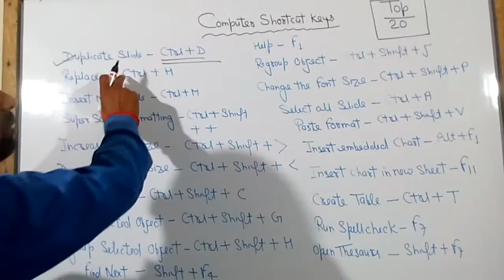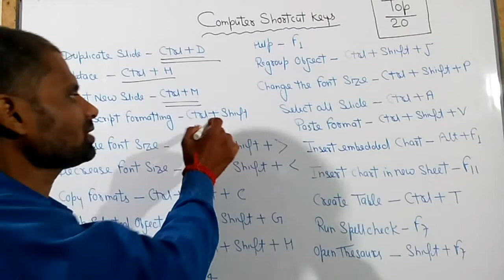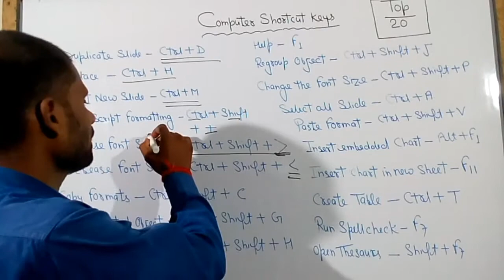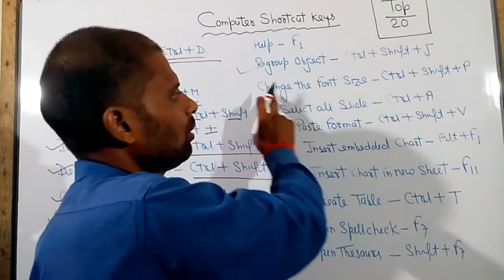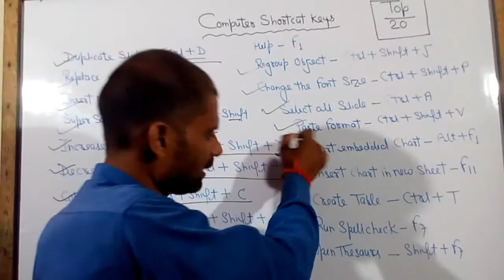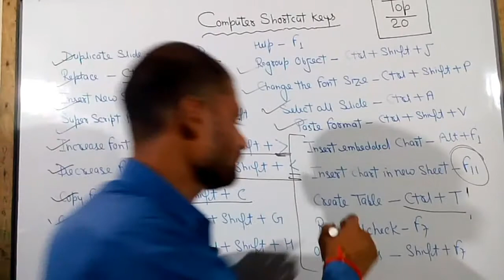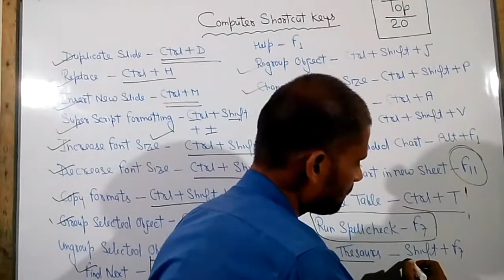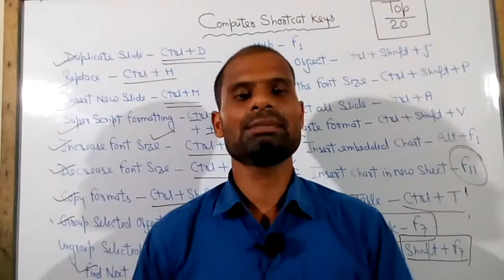20 Most Important Shortcut key for CCC Exam || CCC Exam October 2020 | CCC Exam Preparation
20 Most Important Shortcut key for CCC Exam || CCC Exam October 2020 | CCC Exam Preparation |
The Sandesh Institute